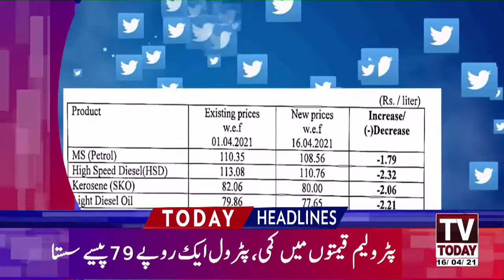12:00 PM | LATEST NEWS HEADLINES | 16 APRIL 2021 | TV TODAY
12:00 PM | LATEST NEWS HEADLINES | 16 APRIL 2021 | TV TODAY